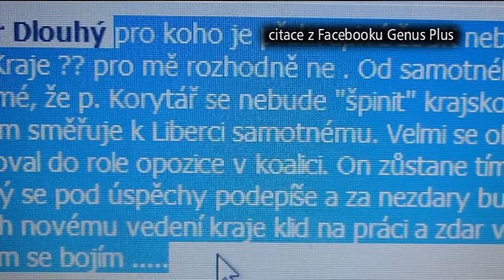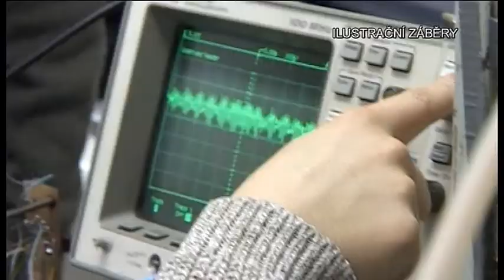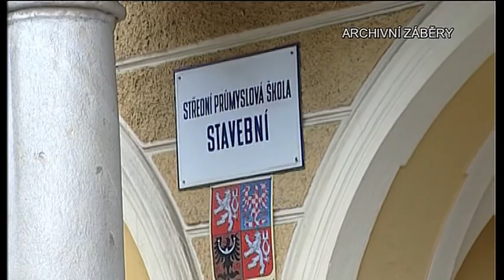Minuty regionu 20. listopadu 2012